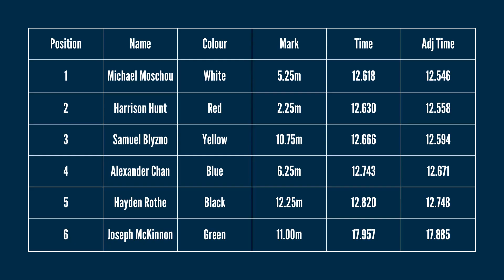2022 Keith Patching Memorial 120m Men